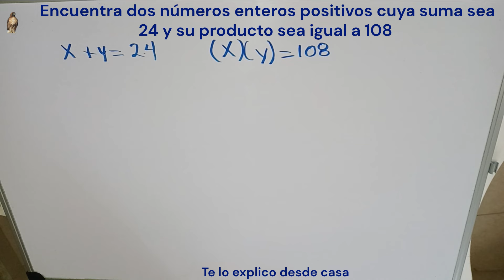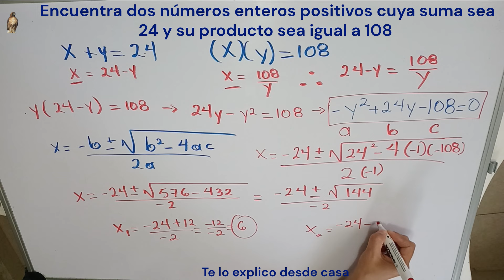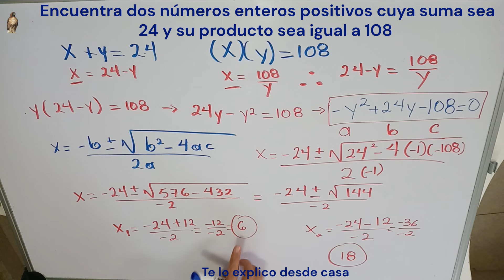Encuentra dos números enteros positivos cuya suma sea 24 y su producto sea igual a 108, Fórmula gral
1. Encuentra dos números enteros positivos cuya suma sea 24 y su producto sea igual a 108